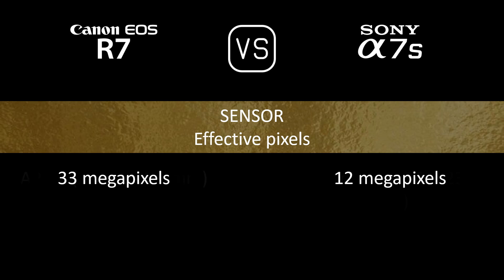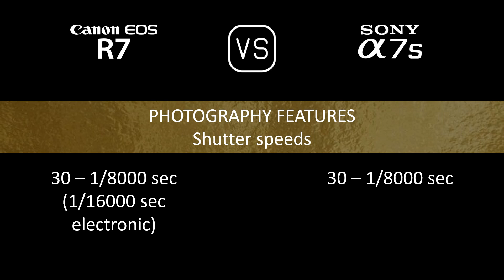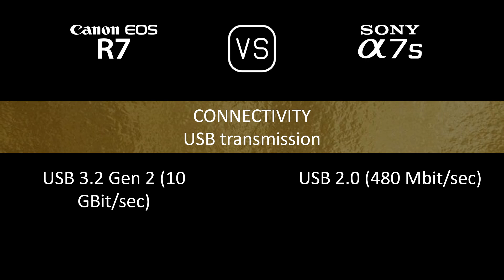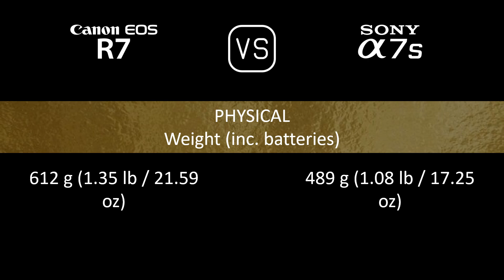Canon EOS R7 vs. Sony A7S: A Comparison of Specifications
This video overviews the Canon EOS R7 and the Sony A7S in a parallel comparison of specifications.

00:24 LAUNCH
00:32 BODY
00:41 SENSOR
01:05 IMAGE
01:21 OPTICS & FOCUS
01:50 SCREEN
02:10 VIEWFINDER
02:26 PHOTOGRAPHY FEATURES
03:27 VIDEOGRAPHY FEATURES
03:43 STORAGE
03:47 CONNECTIVITY
04:16 PHYSICAL
04:36 MISC